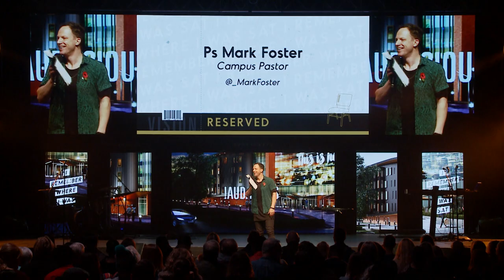Mark Foster - You're Having a Laugh - Sunday 4th November 2018